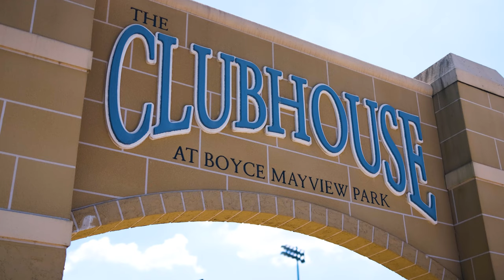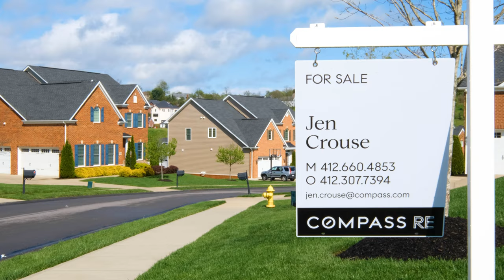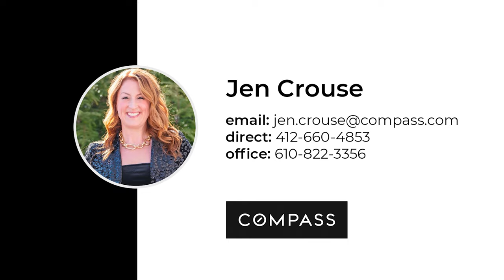Upper Saint Clair with Jen Crouse